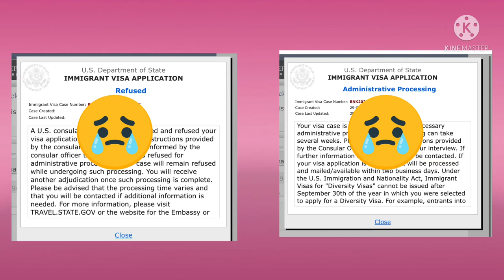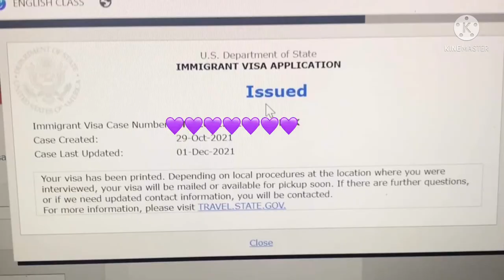My CR-1 Visa timeline | REFUSED TO ISSUED VISA | Direct Consular Filing